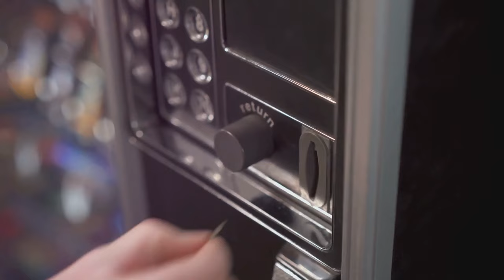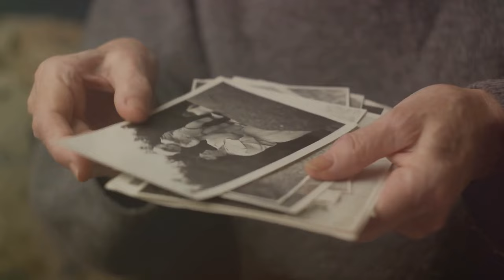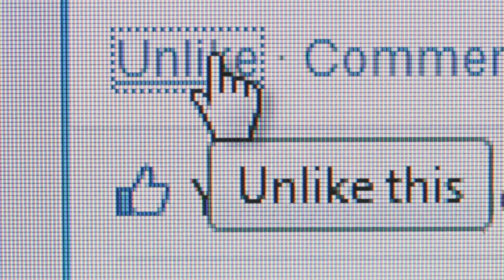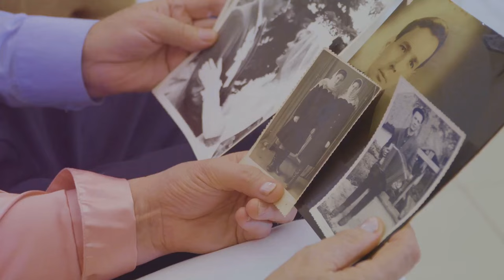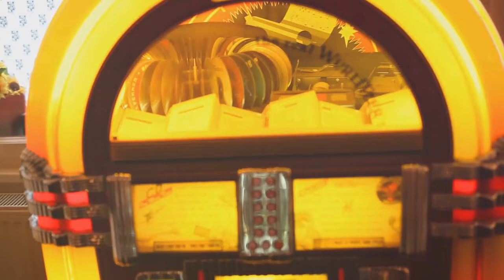Nostalgia for the 1950s 20 Things That NO LONGER EXIST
Take a trip down memory lane and discover the fascinating stories behind 25 lost American classics of the 1950s. From iconic cars to beloved TV shows, we'll explore what made these cultural phenomena so popular and what led to their eventual decline. From the luxurious tailfins of 1950s cars to the nostalgic charm of vintage TV shows, we'll delve into the history and cultural significance of these lost classics. Whether you're a history buff, a car enthusiast, or simply a lover of all things retro, this video is sure to take you on a thrilling journey through the best of 1950s America. So, sit back, relax, and get ready to uncover the intriguing tales behind these 25 lost American classics of the 1950s.